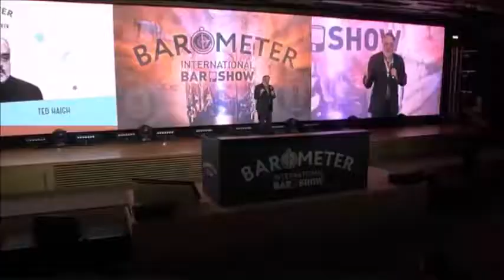Barometer Kiev 20190929 Dr Cocktail cocktail archaeology before the internet TED HAIGH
Cela faisait 10 ans que Ted Haigh n'avait pas parlé en public dans l'industrie du cocktail. Il nous parle de cette époque sombre où la quasi intégralité du savoir humain n’était pas disponible dans nos smartphones et où il fallait une carte pour trouver une adresse.